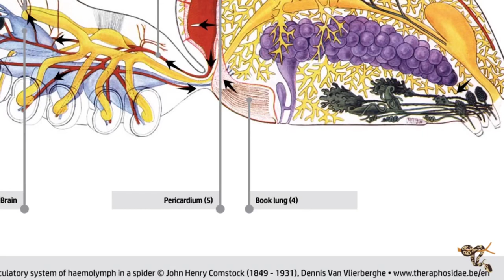5 Facts About Tarantulas You Never Knew!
Kimberly
Rebecca
Cheri
KiwiKaboom
Jeremy M
Lawrence H